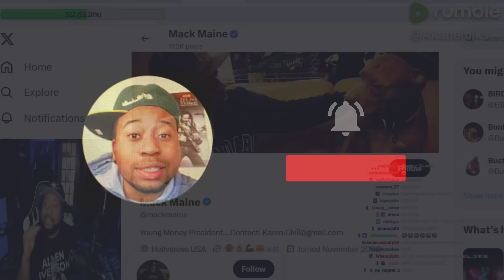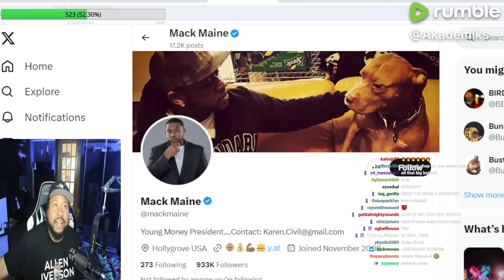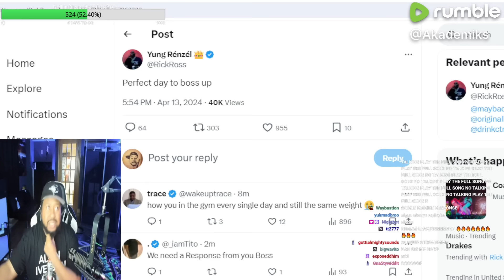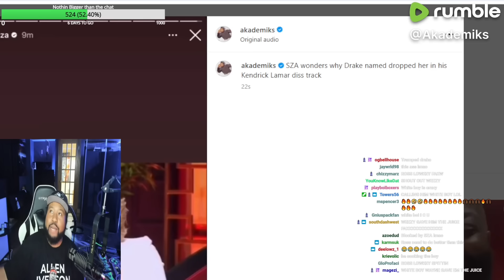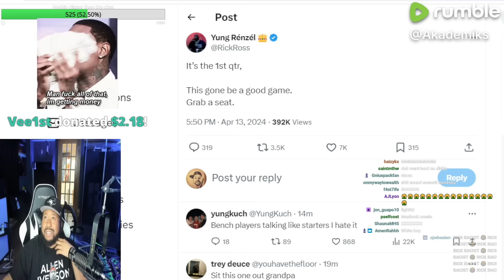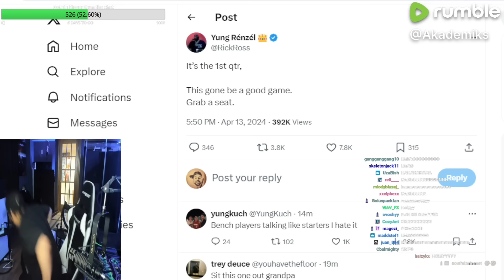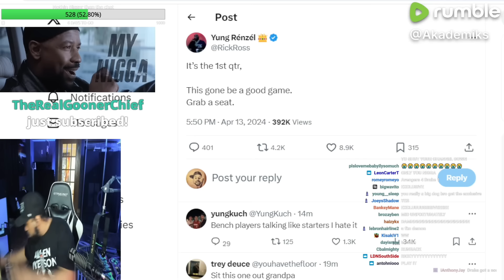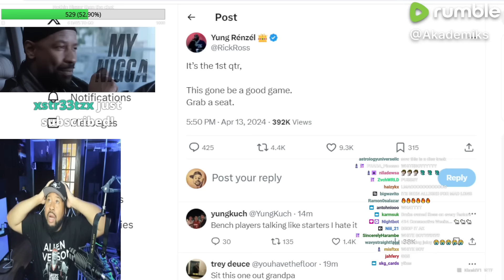Big Ak Exclusive! Rick Ross sends his response to Drake Directly to DJ Akademiks in 2 hours!